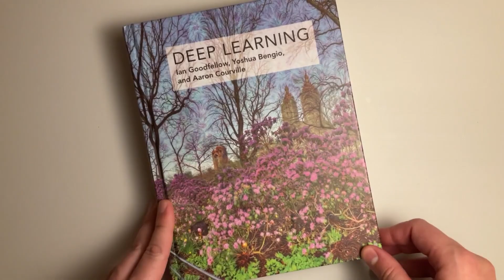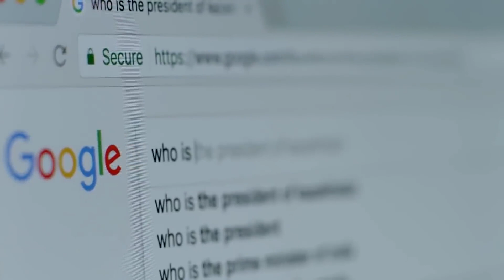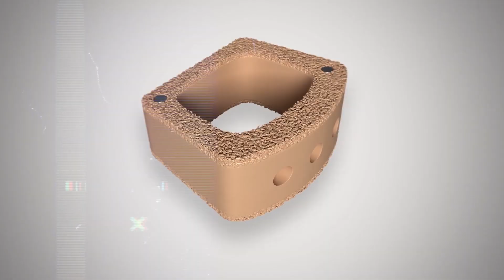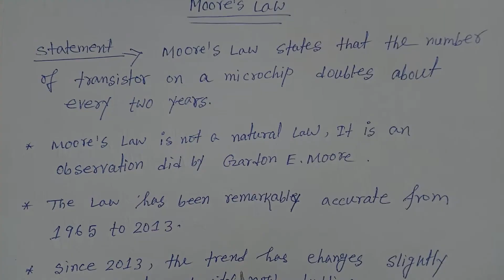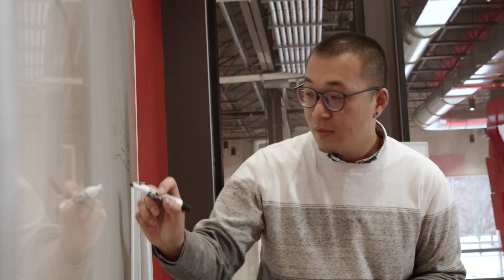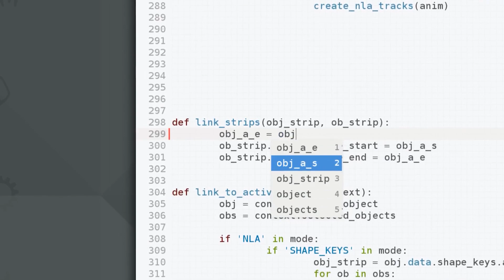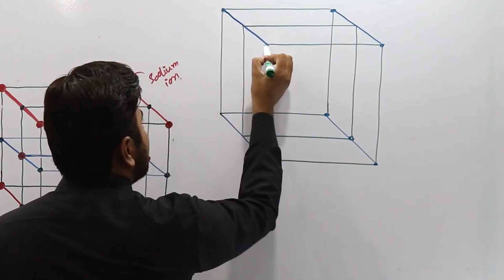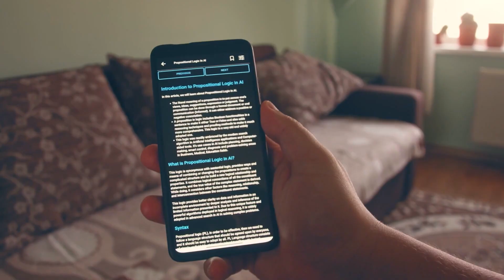Google's New AI GNoME Discovers 800 YEARS WORTH of Materials!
We just multiplied the number of technologically viable materials known to humanity!

Google’s GNoME just discovered 2.2 million new materials, with 380,000 of them being the most stable, making them promising candidates for future experimental synthesis. Without this tool, humanity would’ve taken an astonishing 800 years to achieve the same feat. Today we’ll be taking a look at Google’s new AI tool, its impact for the future in enabling new technologies and how it is using deep learning to discover millions of new materials at an unprecedented rate.

But before we start digging deep, make sure that you like, comment and subscribe to the channel, because we strive hard to bring the latest, and greatest from the world of AI!
Let’s begin!
Body
The Deepmind team, in their paper, introduced a novel deep learning tool named Graph Networks for Materials Exploration, or GNoME. This tool has the potential to revolutionize the speed and efficiency of discovering novel materials by predicting their stability.
The researchers, through the usage of GNoME, found themselves effectively increasing the number of technologically viable materials known to humanity.
Well, let's articulate this differently!
Everyone wants more affordable yet superior graphics processing units.
The aspiration extends to achieving a net-zero electricity bill, indulging in the luxurious touch of premium materials, and, although not universally embraced, accelerating the widespread adoption of electric cars.
Despite the intensity of these desires, the realization of these ideals remains elusive.